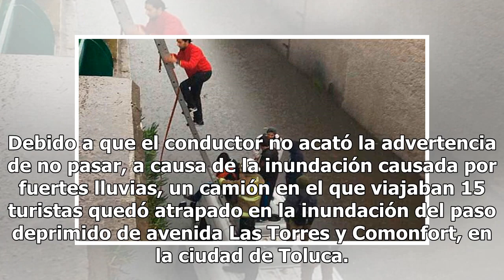Camión queda atrapado con turistas en inundación en Toluca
Debido a que el conductor no acató la advertencia de no pasar, a causa de la inundación causada por fuertes lluvias, un camión en el que viajaban 15 turistas quedó atrapado en la inundación del paso deprimido de avenida Las Torres y Comonfort, en la ciudad de Toluca. De acuerdo con el reporte policí...